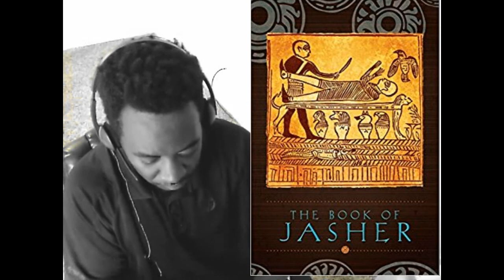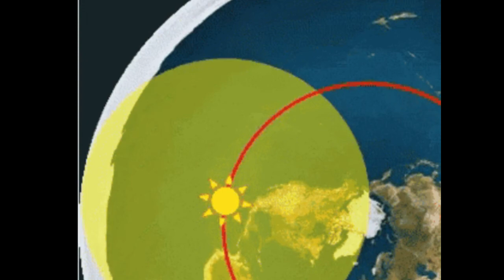And the Sun and the Moon Stood Still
Joshua 10:13
Book Of Jasher 88: 3-65
Genesis 1:14-17